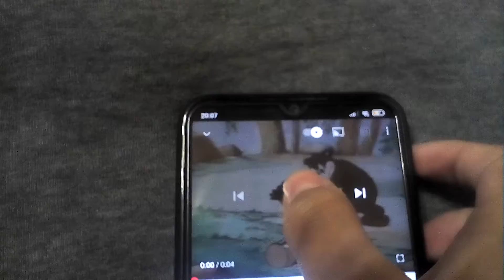Suicide mouse spanks It's just a teddy bear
Note: i like i wanna play house